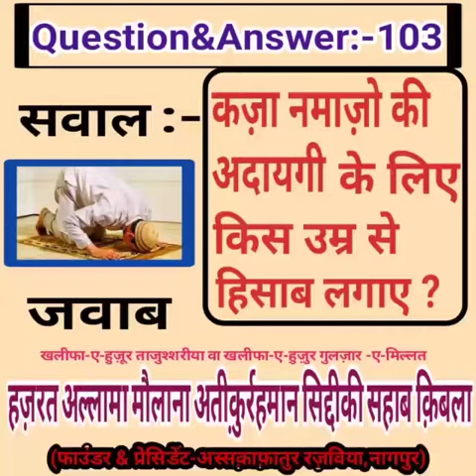Sawal ? Jawab . Qaza Namazo Ki Adaigi Ke Liye Kis Umr Se Hisab Lagaye ?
Sawal :-

Qaza Namazo Ki Adaigi Ke Liye Kis Umr Se Hisab Lagaye ?

Jawab By:-

Muhammad Salim Razavi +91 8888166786